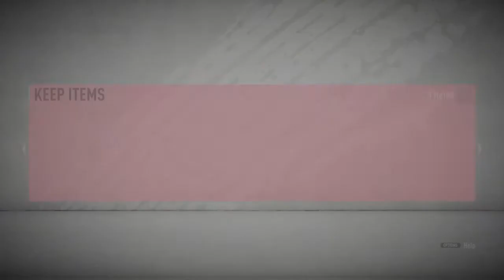FIFA 20 Not Bale X2